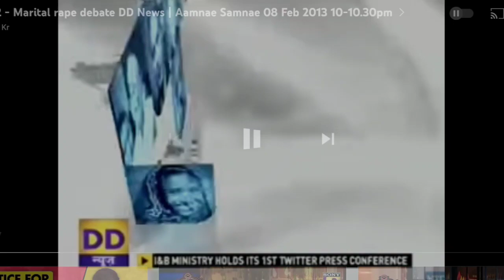DD News (2012-13) Channel Ident